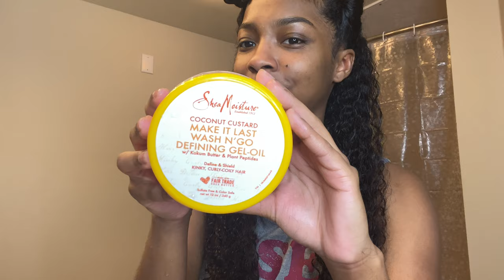Finger Coils On Type 3 Hair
Justin Timberlake - Rock Your Body
Black Street ft Dr. Dre - No Diggity

So far all of my videos have featured the same products. I’ve decided to call them “The Trinity.”

Bella Curls- JBCO Hair Butter
Shea Moisture’s- Curl Stretch Pudding
Shea Moisture’s- Make It Last Wash & Go Defining gel-oil
Evolve’s - Detangling Brush